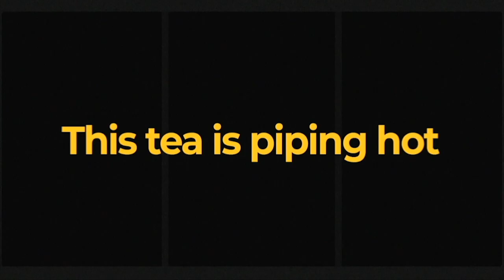Raymond Santana explains his engagement to Deelishis~"She had no idea it was coming!!"